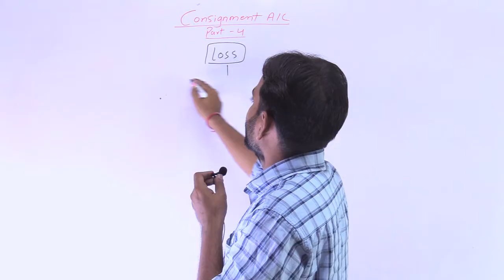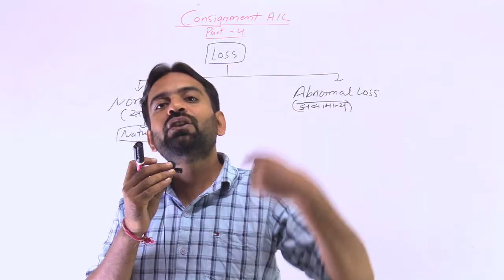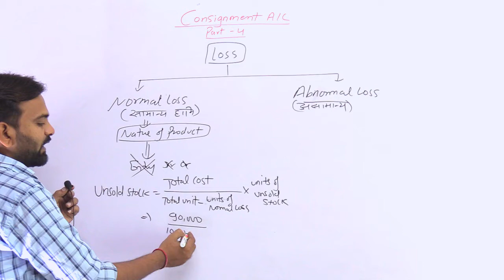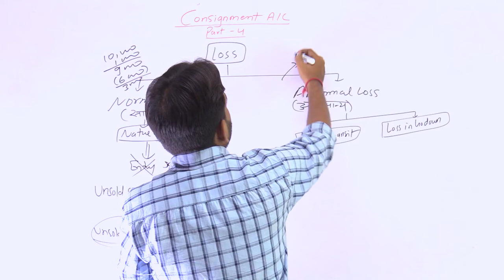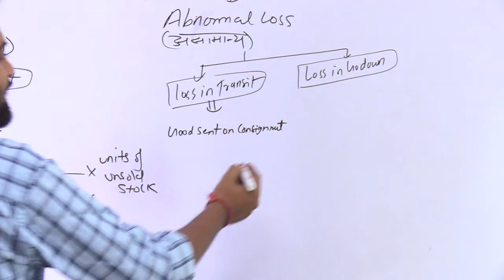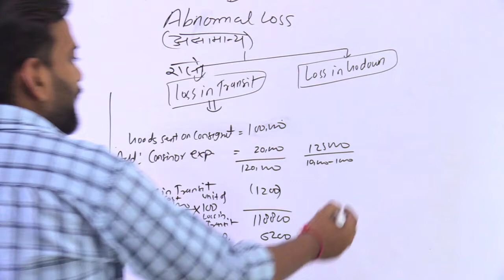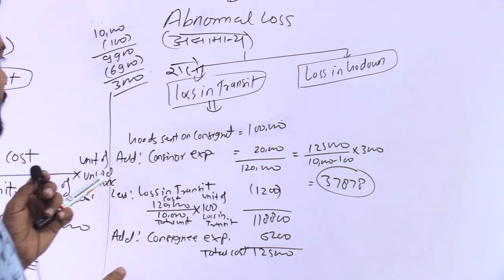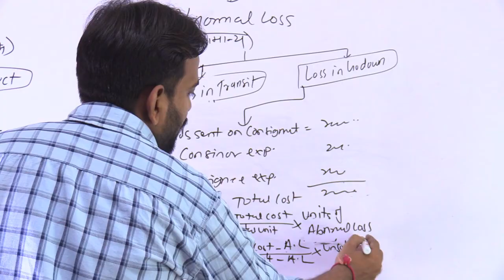Consignment Account part 4 | Financial Account B.Com/BBA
In this video i have explain Part-4 Consignment Account Journal Entries Financial Accounting for B.com/BBA exam.

sem 1 financial account,
sem 1 financial accounts chapter 3,
bcom sem 1 accountancy chapter 3 english medium,
bcom sem 1 financial accounts chapter 3,
bcom sem 1 exam date 2022,
bcom sem 1 exam,
bba sem 1 exam,